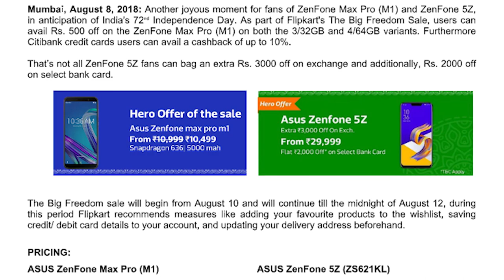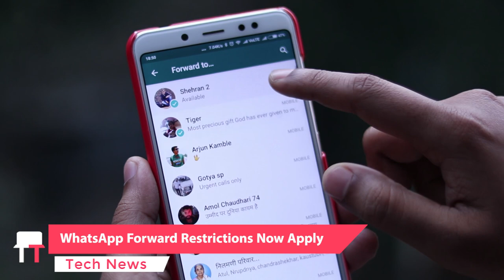Nokia X6, Mi A2 Price, Zenfone Max Pro Offer,Snapdragon SD670,Fortnite, WhatsApp Restriction-TTN#176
Friends, welcome to trakin tech news episode 176 and today we do an outdoor shoot for you as I am at Mi A2 Launch event in Delhi. In today's news we talk about Nokia X6 / Nokia 6.1 Plus Coming on Aug 21st, Zenfone Max Pro M1 & 5Z to Get Discounts
Mi A2 Priced at ₹16999, Fortnite Will Support on High-End Processors, WhatsApp Forward Restrictions Now Apply, Qualcomm Launches SD670 Processors

Video Highlights
00:45 Nokia X6 / Nokia 6.1 Plus Coming on Aug 21st
01:56 Zenfone Max Pro M1 & 5Z to Get Discounts
02:56 Mi A2 Priced at ₹16999
04:06 Fortnite Will Support on High-End Processors
04:42 Qualcomm Launches SD670 Processors
05:20 WhatsApp Forward Restrictions Now Apply

Our Recommendations
Best Camera Smartphone Under ₹5000
10.or E

Credits
Source: